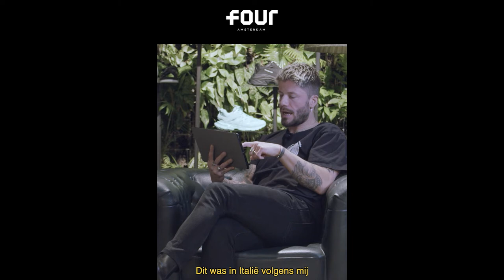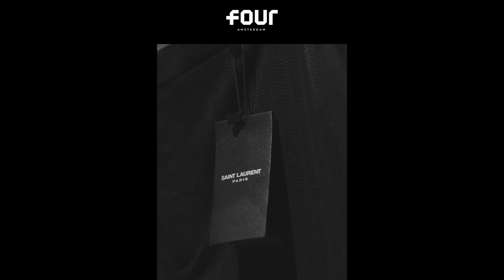Style Trans4mation S01E02 | Lasse Schöne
In our series “Style Trans4mation” we look back at the style evolution of our guests. What was their signature look back in the day and how would they describe their style now? Check episode 2 featuring Lasse Schöne